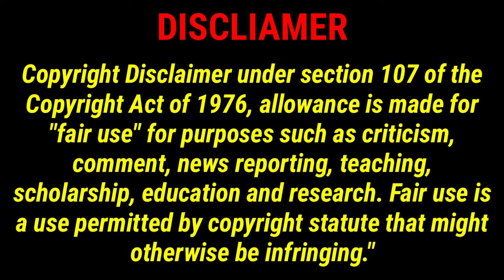RADHIKA KHEDA🔥DESTROYED KANCHANA YADAV || KOLKATA RAPE CASE || THE DEBATE WAR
In this video, I’ll show you Sudhanshu Trivedi🔥Vs Supriya Shreenate Congress☺️Debate |Sudhanshu Trivedi Thug Life|The Manish Debate Show. Enjoy!

ABOUT MY CHANNEL:
Hi! I’m Manish Chandra . On my channel, you will find Thug life video . I love sharing [your channel sub-topics. for example - food recipes / money tips / DIY tricks etc.] with you guys as I experience them myself.

Feel free to add me on Instagram/Facebook/Snapchat/Tiktok: {your username}